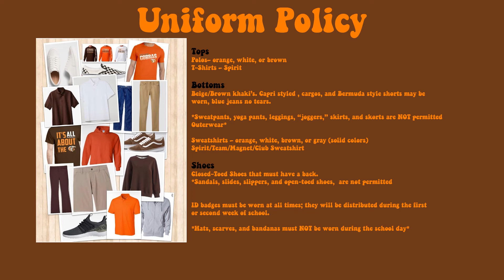Cobra TV News 8-29-22